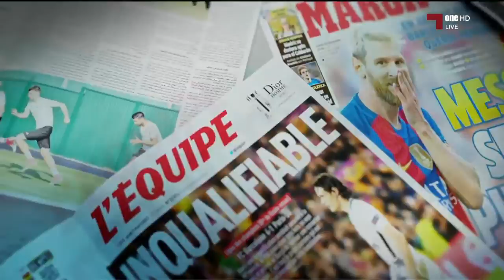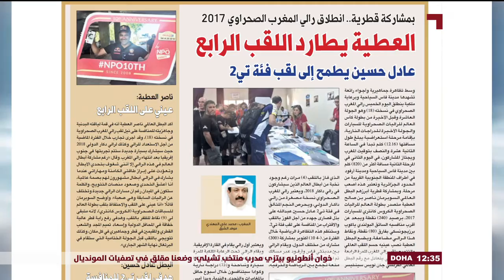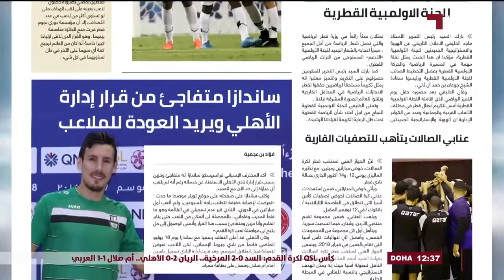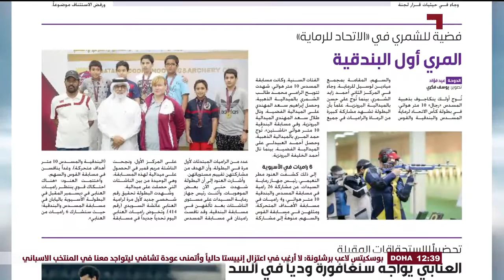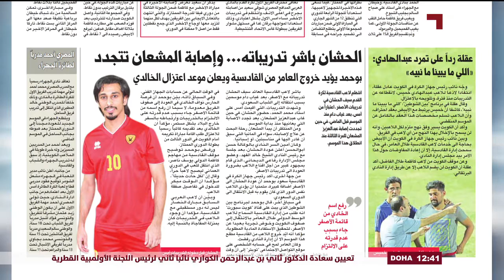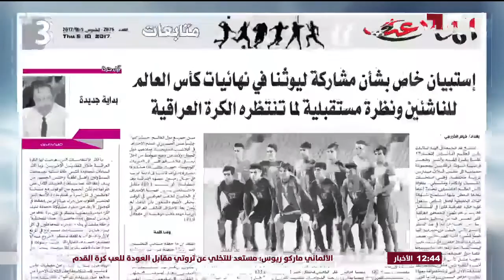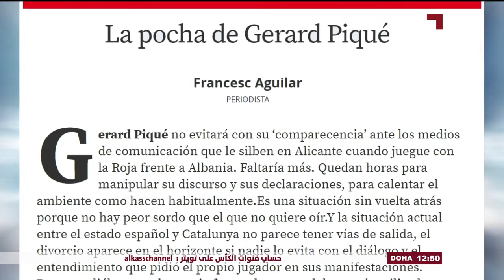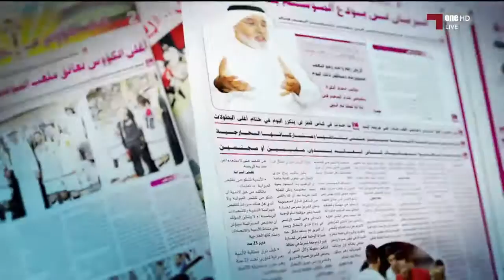برنامج جرايد .. قنوات_الكاس 5-10-2017